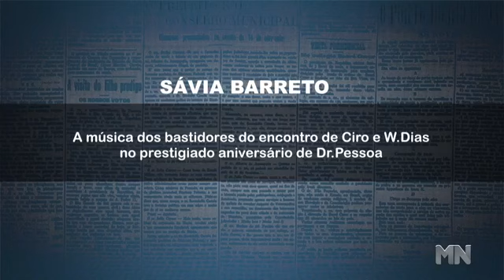"A gente se fala, não é". Veja o que há por trás da frase de despedida entre Wellington e Ciro